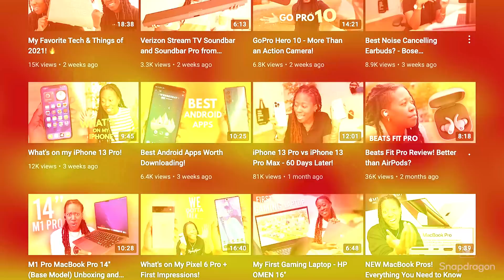Snapdragon in 5: 5G Devices with TechMe0ut & Qualcomm’s Nitin Dhiman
In this video, Snapdragon Insider @Techmeout gets tacos with Nitin Dhiman, Qualcomm’s Director of Product Marketing, and discusses all things related to 5G devices.

There’s a lot to cover with a topic as wide-ranging as 5G devices, but Nitin Dhiman and TechMe0ut hit the key points — from the history of 5G and Qualcomm’s role in developing some of the foundational technologies, to the difference between 5G bandwidths, and different use cases for 5G.

5G can be implemented over a wide variety of frequency bands — from low frequency bands up to mmWave bands. The best 5G networks use a mix of all available frequency bands to deliver the best connectivity experience to the user.

5G devices enable lag-free mobile gaming and video streaming, regardless of your location. Being in a crowded place like a stadium no longer means that connectivity suffers. Whether you want to pass time at an airport terminal with top-speed mobile gaming, stream a live sporting event with crisp video and perfect audio, or download a movie (in mere seconds) before your flight departs, 5G is the solution.

Snapdragon 5G mobile platforms are designed for unmatched data speeds, breakthrough coverage, global roaming, and all-day battery life. With this kind of connectivity, and an increase in 5G networks globally, 5G can be used all over the world to enable new use cases and improve old ones. The Snapdragon 5G ecosystem — including solutions for smartphones, mobile computing, automotive, and more — enables unparalleled connectivity for every type of 5G device.

00:00-00:37 Introduction
00:38-01:19 Question 1: Who invented 5G?
01:20-02:10 Question 2: What are the differences between the various types of 5G?
02:11-03:20 Question 3: How will 5G impact our stadium (aka Petco Park) experience?
03:21-04:10 Question 4: What are the advantages of having a 5G device right now?
04:11-04:56 Question 5: What app do you use the most, and why?
04:57-05:36 Closing